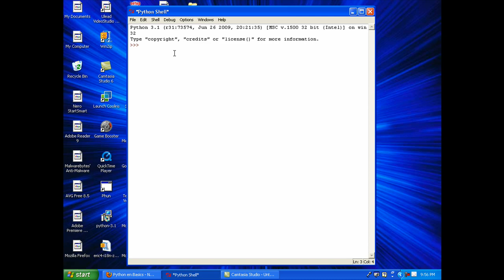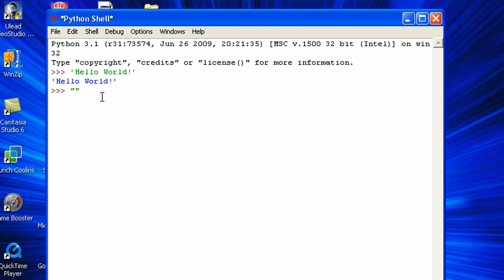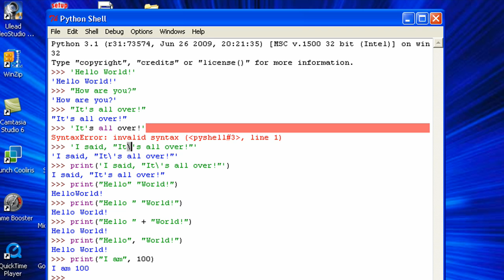Python 3 Tutorial: 3 - Strings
In this tutorial I show you the basics on strings in Python 3. I show you how to output them and about string concatenation.